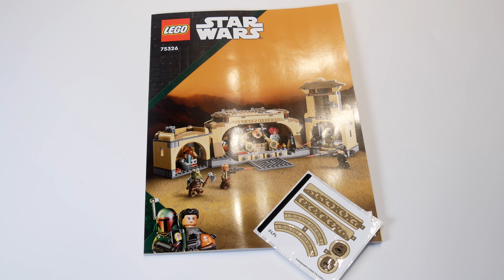Lego 75326 Boba Fetts Throne Room, speed build, stop motion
0:00 Unboxing
0:12 Speed Build
1:35 Party
1:58 Speed Build
3:19 Throne
3:40 Stop motion
4:09 Play function

100$ for 732 pieces and 7 minifigs ( Boba Fett and Fennec Shand, Bib Fortuna, a Theelin Dancer, Weequay Guard, Gamorrean Guard and a Quarren). With Boba, his Helmet and backpack does not quite match the rest of the body. Who was looking for a remake of the old Jabbas Palast might be dissappointed, because it seems a little bit smaller and dome is missing. In fairness, you have to admit that Lego declared it as the throne room and not the palast. Other than that, as seen in the end, you get some cool play functions. The trapdoor is unfortunately without. Its a pity that Lego missed some potential.
No i have a question for you: who the heck is the Theelin dancer?